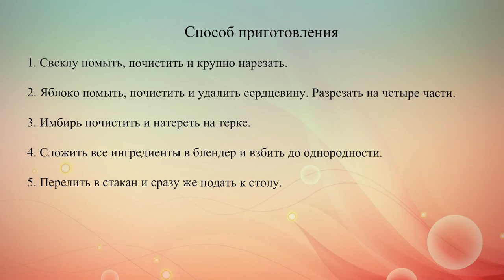Детокс коктейль из свеклы яблок и черники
Этот витаминный напиток из свеклы, яблок, имбиря и черники поможет очистить организм и укрепить сердце.